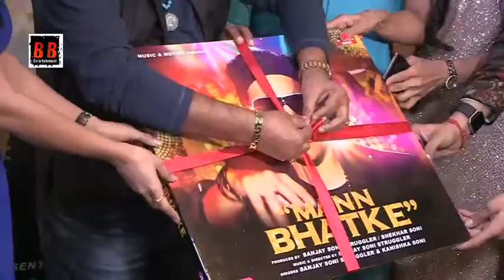Dilip sen, And Star Cast Mann Bhatke Album Launch